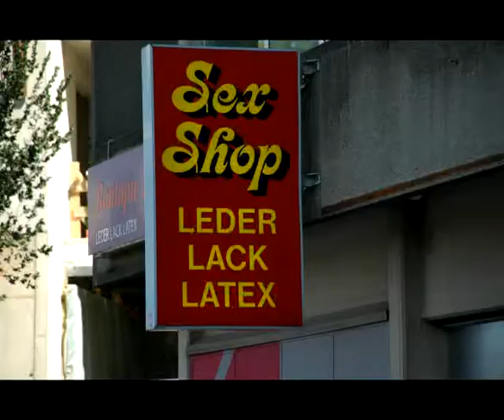Orchid Poison - Babylon Whispers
Four minute video assembling some 500 pictures taken in Luxembourg-City by end of july 2007.